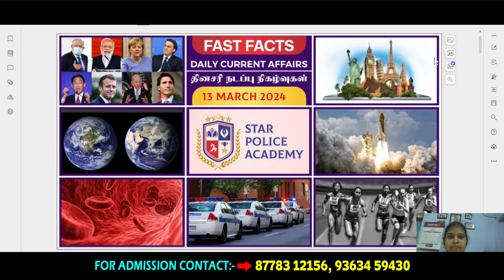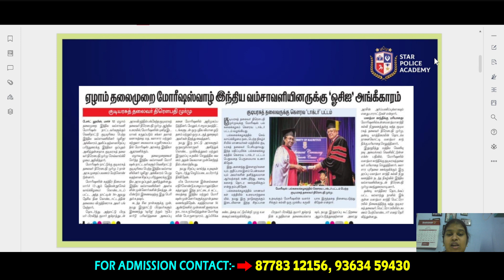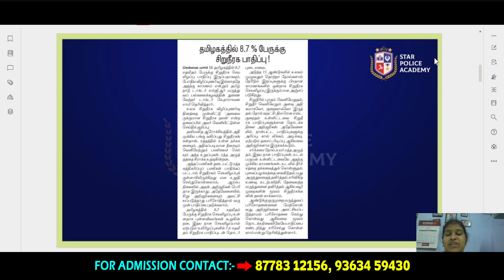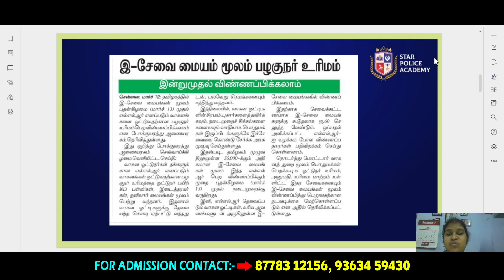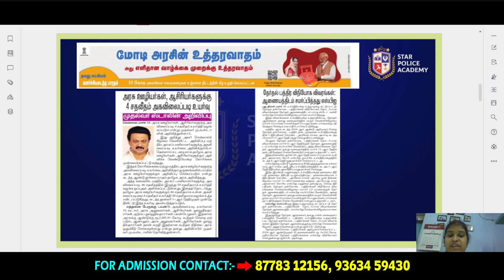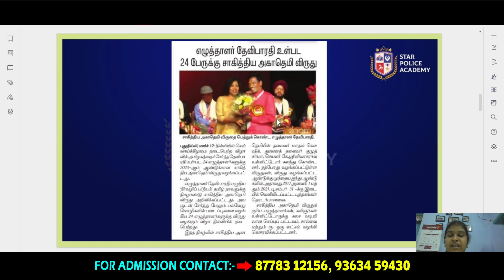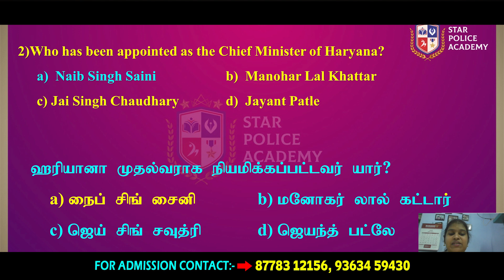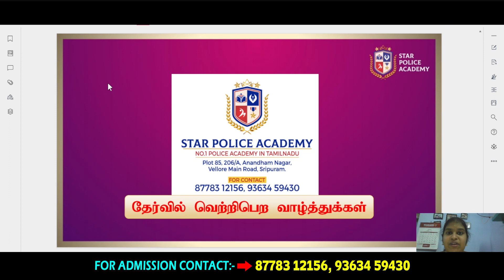Current affairs📰 13.03.2024 -👮🏻TNPSC GROUP-IV | இன்றைய நிகழ்வுகள் | Star Police Academy